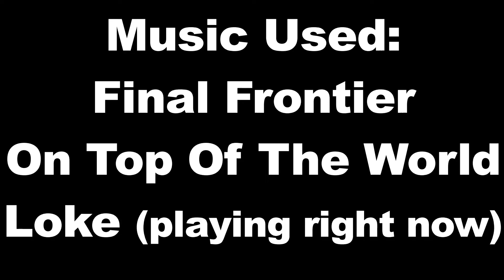Apollo 11 | A KSP Cinematic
"Its one small step for man one giant leap for mankind" - Neil Armstrong